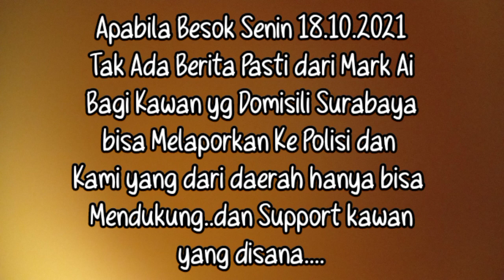MARK AI ROBOT PENIPU 30T?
Malam ini Aku mencoba update dan coba buka aplikasi tapi masih blank warna putih dan ada tulisan error! ada yang koment 30 T bawa kabur!

apabila besok seperti yang di janjikan bahwa akan normal kembali maka di Pastikan kita semua tertipu dan lost 100%

karena di WA juga orang orang itu..yang left group mungkin boleh jadi komplotan mereka dan mereka sudah keluar indonesia menikmati hasil kejahatan mereka.

kita menunggu besok pagi..

tapi pesimis melihat cara Mark ai..

ya...sabar dan jangan bertindak yg merugikan diri kita 2x.